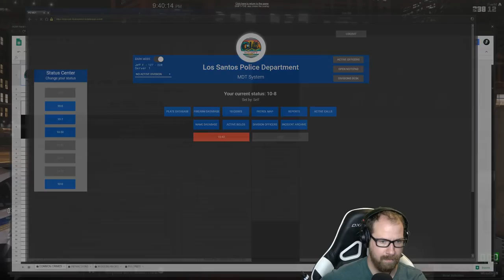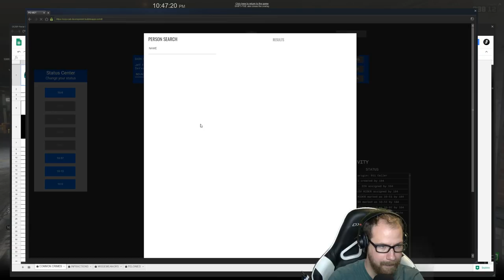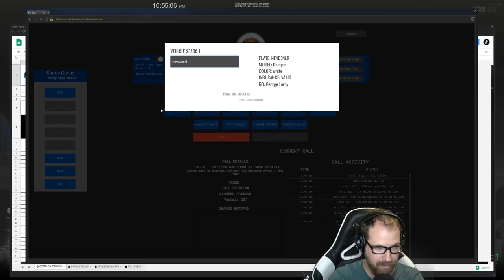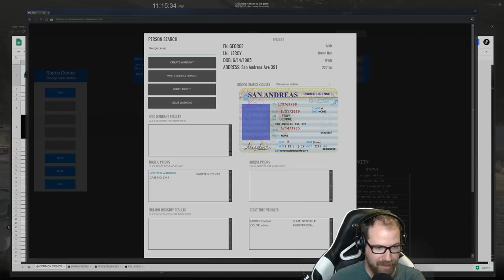GTA 5 Roleplay | OCRP Live! - Hit him!